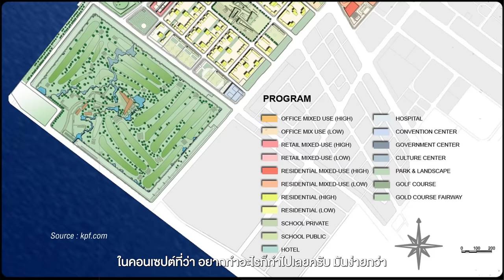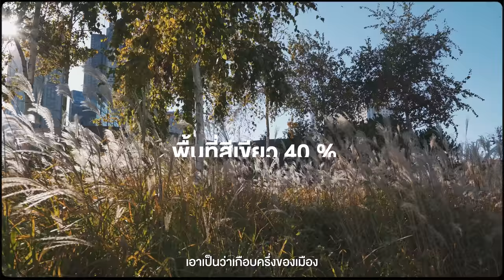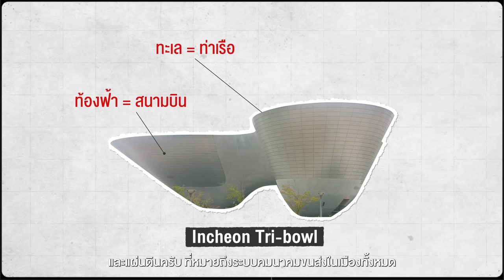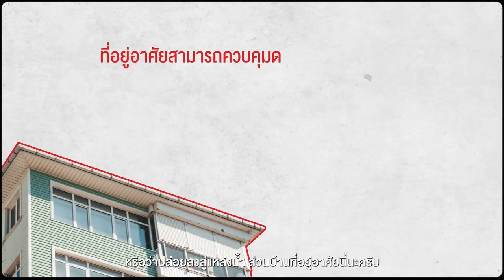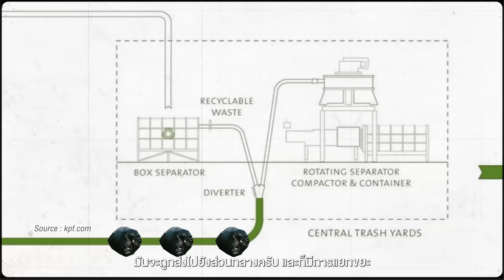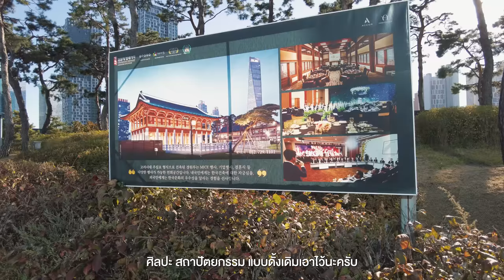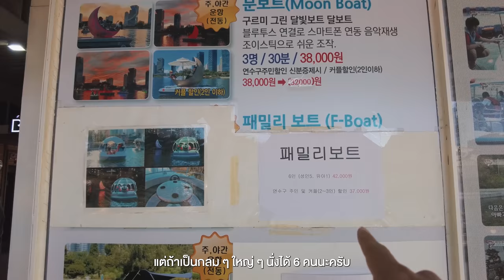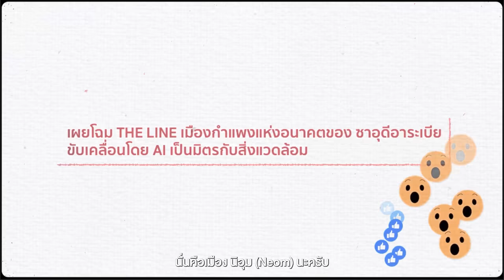สร้างเมืองจากทะเลเปล่าๆ​ ถมเกาะ​ ให้เป็น​ Smart City | Songdo​ South Korea | VLOG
• นี่คือเมืองที่เกาหลีใต้สร้างขึ้นเพื่อ
ให้เป็น Smart City เมืองแห่งอนาคต
ที่ทั้งเมืองจะทำให้เป็นเมืองในอุดมคติ
มีพื้นที่สีเขียว 40% ลดการปล่อยคาร์บอน
จนเหลือ 0 ภายในปี 2050 และระบบกำจัด
ขยะบำบัดน้ำที่เรียกได้ว่าสุดยอดนี่คือ
songdo แห่งประเทศเกาหลีใต้

00:00 เปิดรายการ
00:36 โซล
02:34 Songdo Central Park Station
03:39 Songdo Central
04:03 Tri-Bowl
05:00 Songdo Central Park
06:29 ระบบการจัดการน้ำ
07:53 การจัดการขยะ
08:59 G-Tower
10:27 West Boathouse
14:44 East Boathouse
16:19 Lotte Mart
17:09 Triple Street
19:45 สรุป

Credit
Producer : Patt
Creative : Jub
Edit : janejane
Motion graphic : Toey , Oat
Video :  Bas , Earth
Script writer : Earth
Graphic : Beau
Camera Gear
- Osmo Pocket
- Sony A7c
- Sony A74

Background Music
Young Rich Pixies - A Good Mood
Alex Mastronardi - Vintage Dreams
Alex Mastronardi - Your Star Shines Bright
Michael FK - Miles Away
Campagna - Folk Love
John Coggins - Sidewalk
HVRDVR - Shuffle Dance
Elad Perez - Deep Sky Blue
Roni Bar Hadas - Confess - Instrumental Version
Evgeny Bardyuzha - Wandering Light
ANBR - Learn to Fly
Evgeny Bardyuzha - Dream Family
Lance Conrad - Busy World
Bennett Sullivan - Cold Night
Kyle Cox - Come On Mrs. Claus (Let Me Be Your Man) - Instrumental Version.
Jonas Kolberg - Greenery
SPEARFISHER - Lagos Amigos
Bob Hart - Just One More Thing